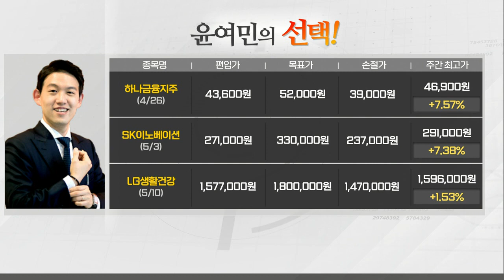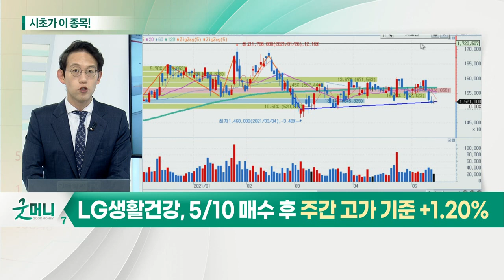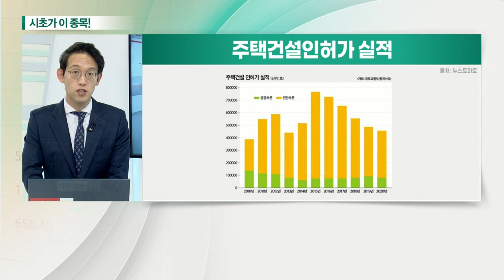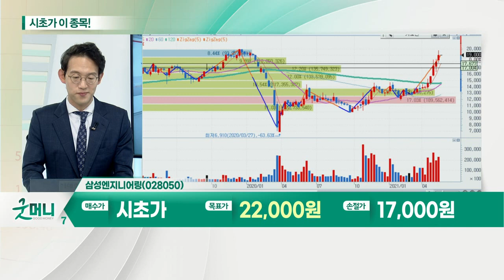삼성엔지니어링(028050)... 건설주_시초가에 이 종목 (20210517)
- 건설기업 경기실사지수 5년 만에 최고치
- 건설사 신규 수주 소식 지속
- 정부 주도 주택 공급 확대
- 수도권 재건축 및 재개발 수요 증가

- 1분기 영업이익 전년동기 대비 25.5%↑
- 수주잔고 약 16조 6,000억 원 기록
- 러시아, 인도네시아 등 해외 발주 기대